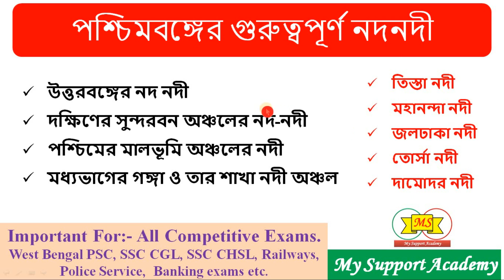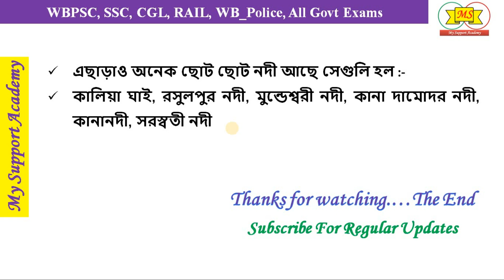West Bengal River System | WB Geography for WBCS, Clerkship, Miscellaneous | Rivers of West Bengal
West Bengal River System | WB Geography for WBCS, Clerkship, Miscellaneous, PSC ICDS main exam | Rivers of West Bengal.
Related topic:-
rivers of west bengal
wbpsc icds gk
west bengal geography
west bengal all river name list bangla gk
west bengal river system
west bengal geography for wbcs
west bengal river gk
PSC miscellaneous geography gk
wbpsc clerkship geography gk
Geography for railway exam
rivers of west bengal for railway exams
rivers of west bengal for wbpsc exams
west bengal rivers for wbpsc exams
wb rivers for wbpsc exams
west bengal geography for icds exams
geography for west bengal police exams
static GK
gk for competitive exams
gk for banking exams
Indian rivers
SSC CGL gk
chsl gk
wbcs gk
pscwb gk
WB group D gk